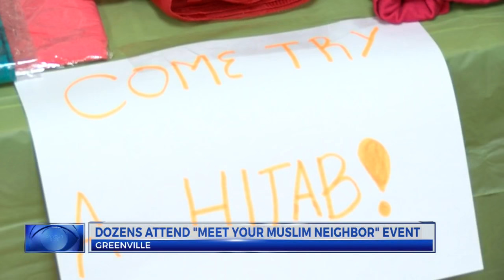Over 100 people attend 'Meet your Muslim Neighbor' event in Greenville